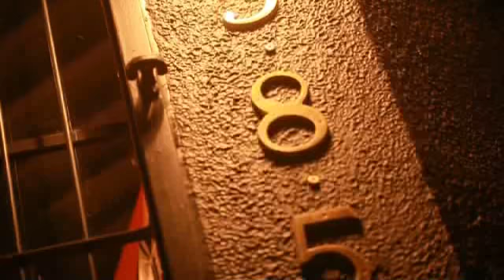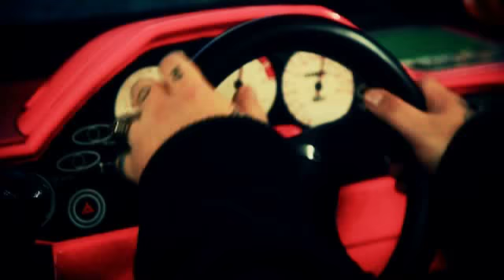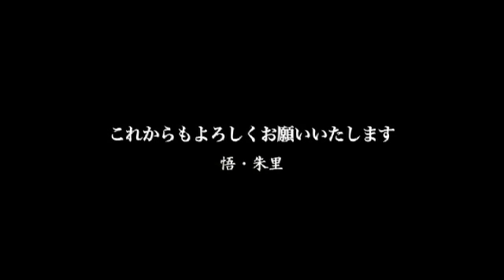Spade Wedding Movie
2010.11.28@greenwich